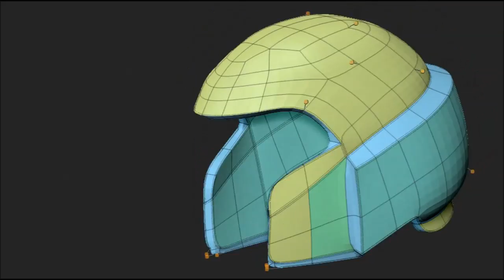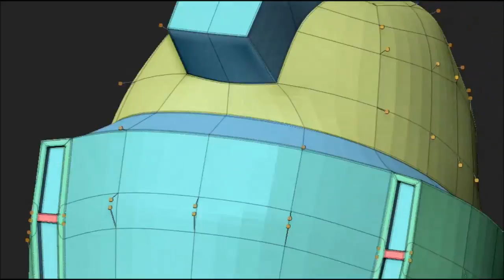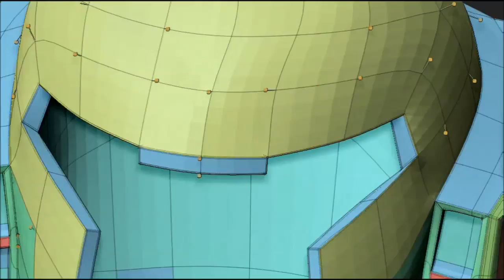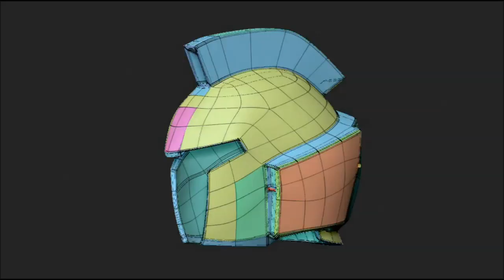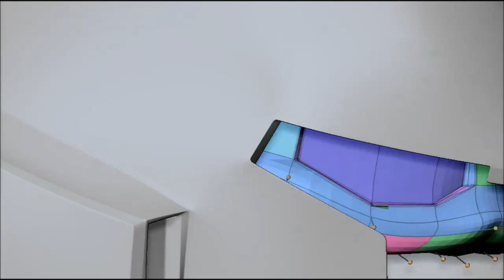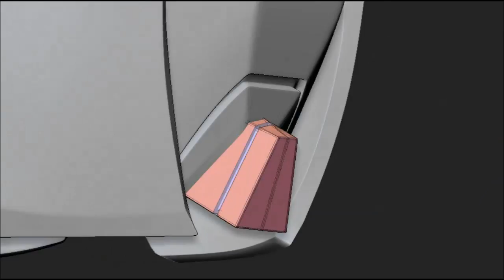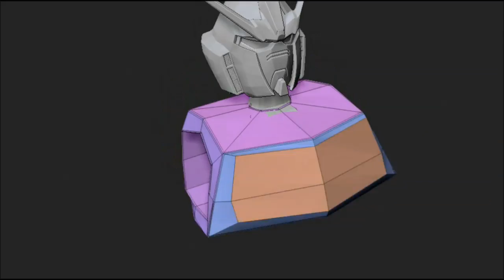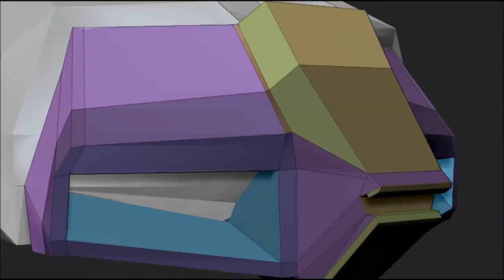gundam zmodeler wow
zbrush tribute to gundam